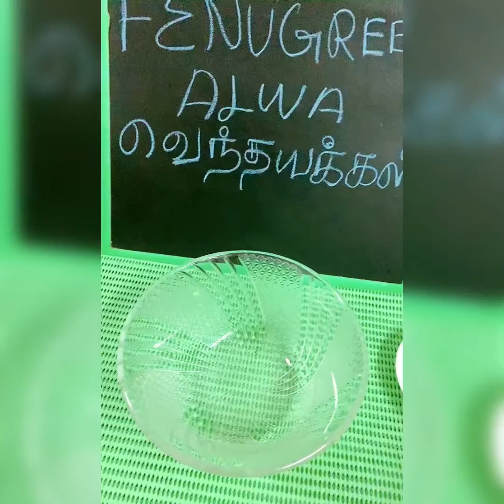Fenugreek halwa/venthayakali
Venthayakali/fenugreek alwa/sweet recipe